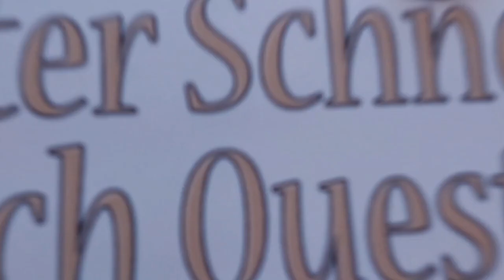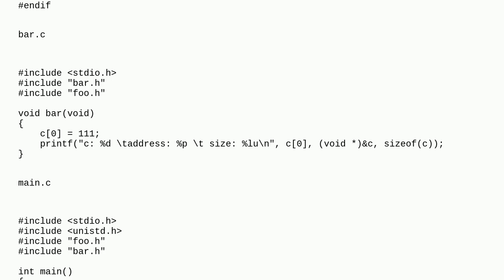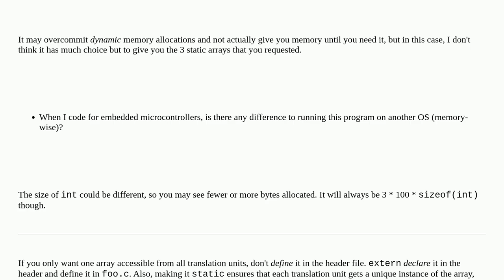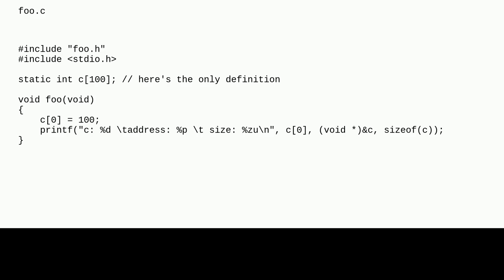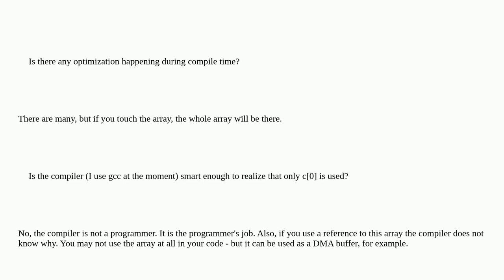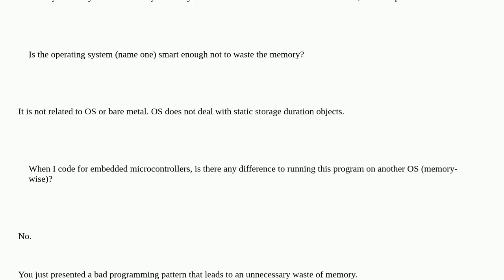static variable in (embedded) C, instancing of header-file and memory consumption?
A special thanks goes out to the community

  static embedded c memory